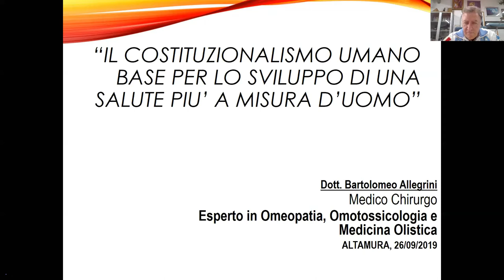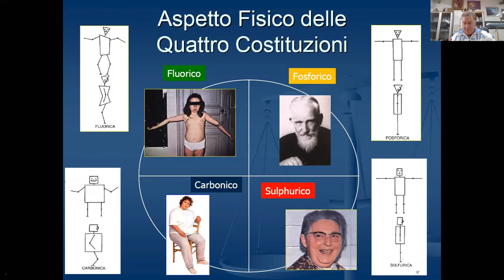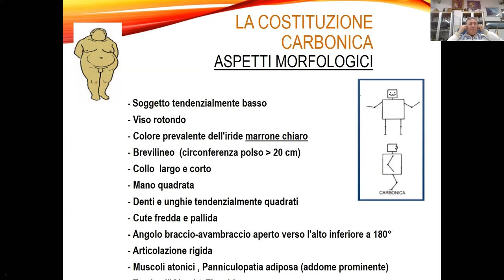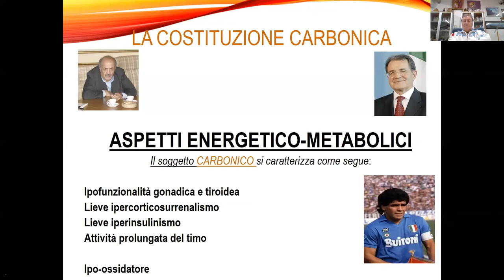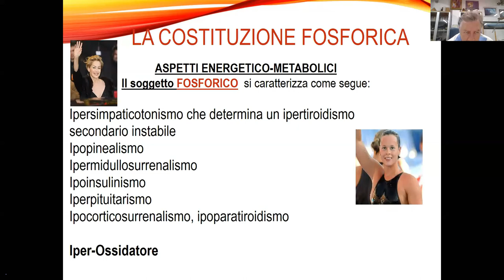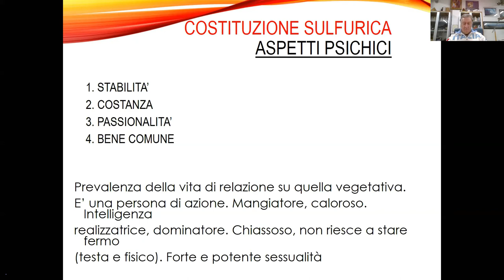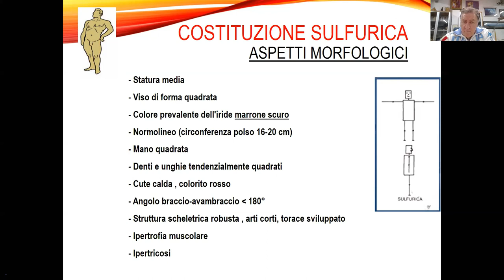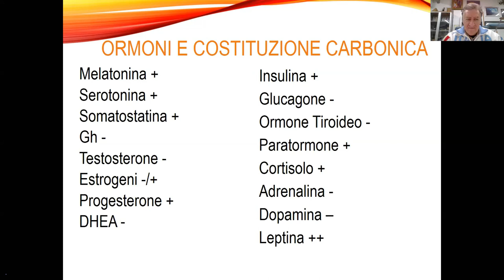Dott. Bartolomeo Allegrini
Il costituzionalismo umano base per lo sviluppo di una salute più a misura d'uomo